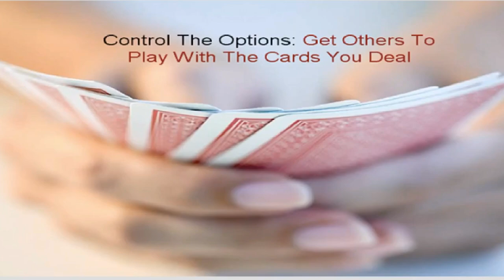TAMIL 48 LAWS OF POWER #31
to get notifications. TAMIL 48 LAWS OF POWER

The 48 Laws Of Power is by far one of the most powerful books ever written. Each of these laws is used by people in positions of power, or by people who strive for those positions.

The 48 Laws of Power (1998) is a non-fiction book by American author Robert Greene. The book is a bestseller, selling over 1.2 million copies in the United States, and is popular with prison inmates and celebrities.

CONTROL THE OPTIONS: GET OTHERS TO PLAY WITH THE CARDS
YOU DEAL

Wisdom in a nutshell:
• Make people your puppets and give them options to let them feel they have control.
Force them to choose between the lesser of two evils, both of which serve your
purpose.
• Present options but color the one you prefer as the best solution.
• Force the resister into “choosing” to do what you want by appearing to advocate the
opposite.
• Alter the playing field so the only options available are the ones you offer.
• Shrinking options force people to buy in now or else the goods won’t be available
tomorrow.
• The weak man must be propelled into action through fear and terror.
• Involving your victim in your scheme with the threat of their exposure later will keep
them tied to you. They cannot expose you because they will be found out as well.
• Use the horns of a dilemma: whichever way they choose, there is no escape.